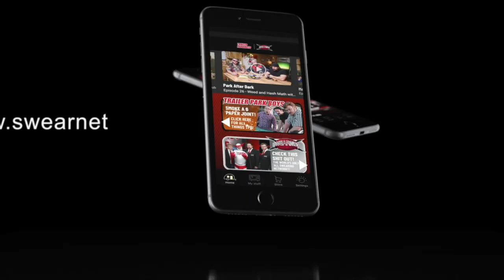Trailer Park Boys Jail Shorts: Episode 25 Teaser - Double Butter Double Buzz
It's movie night at the Sunnyvale Correctional Facility - with weed butter popcorn and a flash of bush! It's gonna be the best fucking night ever... Watch now and the TPB/SwearNet app!